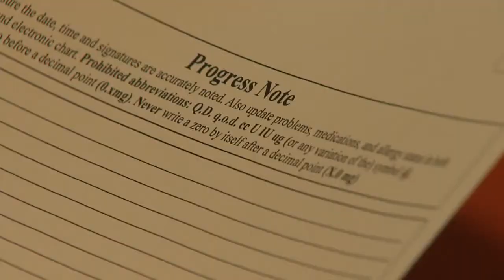Malta house offers free medical service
With rising health care costs, more people are in dire need for a helping hand.